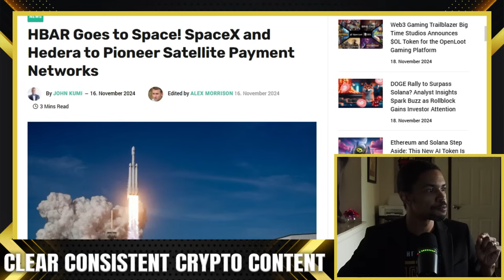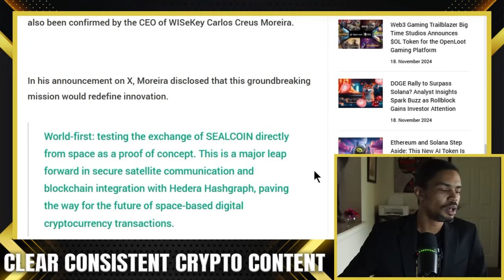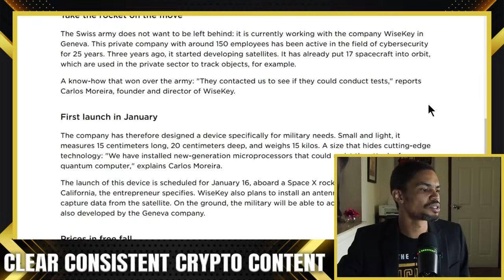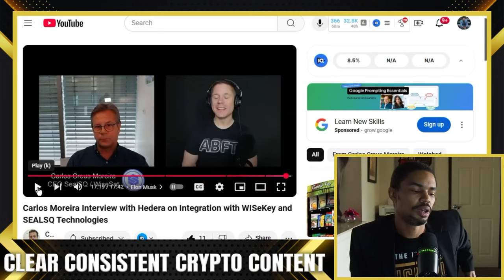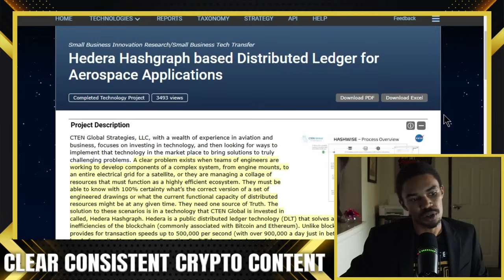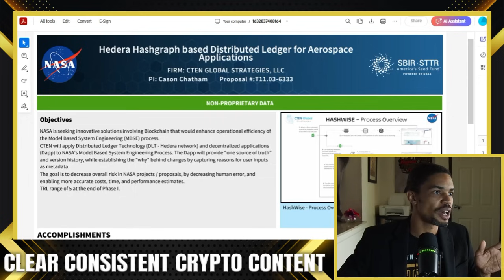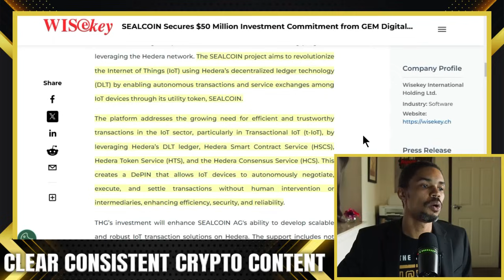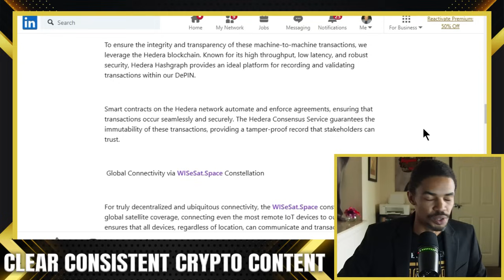The HBAR and Space X Connection That Will Change Everything You Thought You Knew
Hedera technology makes its debut in low earth orbit! WiseKey's WiseStat Space will be testing its SEALCOIN IoT, which runs on Hedera, next year on one of SpaceX's rockets.

Hedera in SPACE? - 0:00
WiseKey CEO Confirmation - 6:00
The Early Space Blockchain Experiments - 13:00
The NASA x Hedera Product - 16:40
Hedera and WiseKey's Relationship - 21:00

Investing in crypto assets is EXTREMELY volatile because this asset class is new. Always DO YOUR RESEARCH before investing. Since 2019, I’ve put in over 30,000 hours into crypto research. Download this FREE PDF for a collection of must-have crypto tools

Explore our community tab to participate in crypto-related polls and quizzes to keep you on crypto point day to day

The views and opinions expressed on this crypto channel are my own and do not reflect those of the crypto companies in question or advice from a financial professional.

Do you have a question you want answered in an episode? Go to digithustlenetwork.com